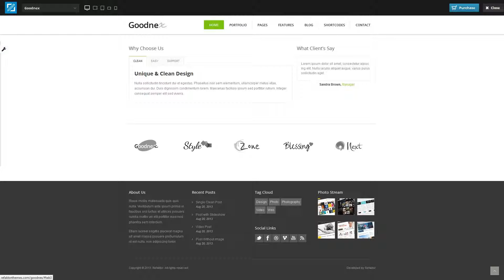Goodnex - Responsive Drupal 7 Theme